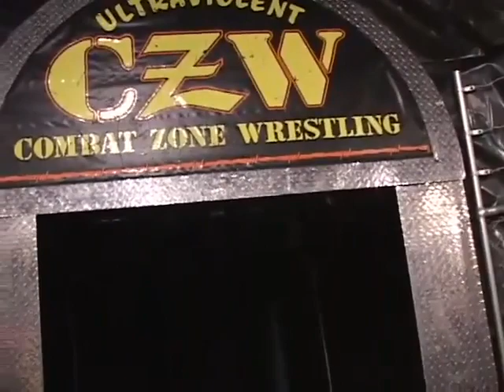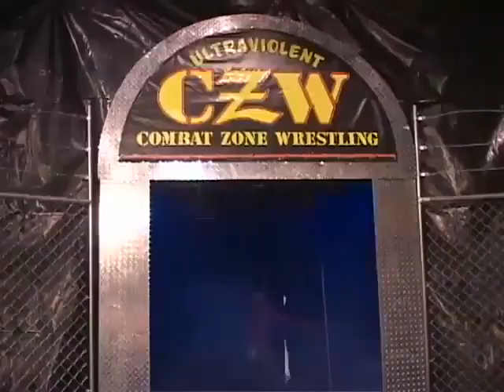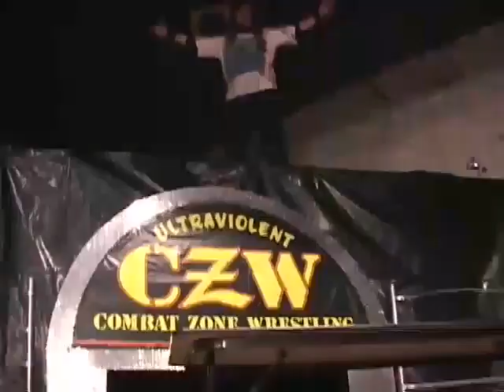CZW This Time It's Personal 2002